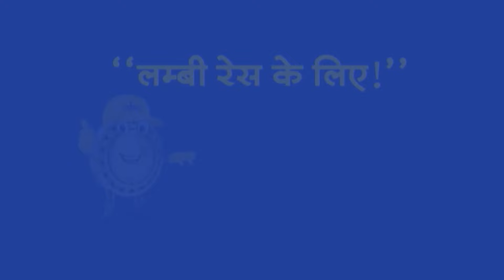Top Headlines: 3:30 PM की बड़ी खबरें | Lok Sabha Election | BJP | Bihar | PM Modi | Amit Shah